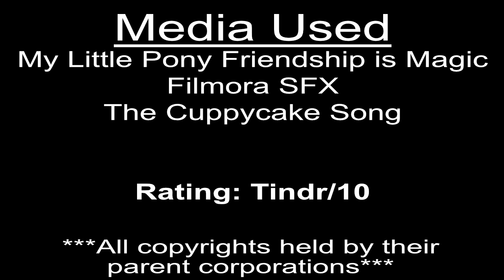Chibi Pen and Hearts and Hooves Day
Ah love is in the air and nothing says "Be Mine" like a little light brain washing in the name of shipping.